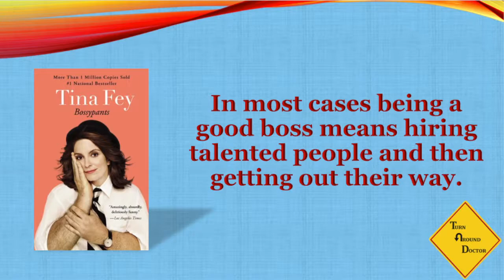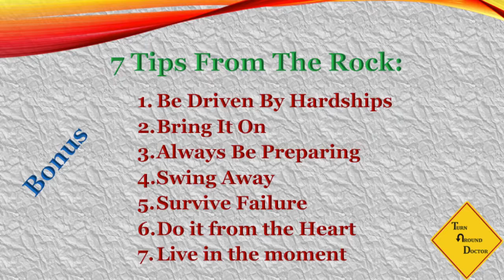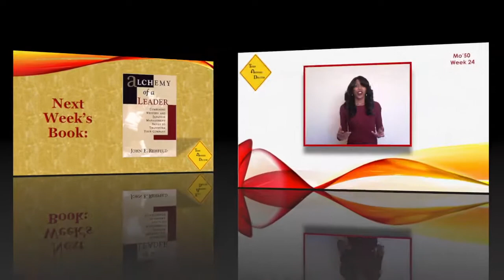How to Have Leadership & Be Relentless Mo’50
This weeks Mo’50 features 2 powerful people who are very well known. Tina Fey and Dwayne “The Rock” Johnson. In this Mo’50 video you will find information that shows how they have leadership and a relentless attitude to lead them both to success.

Check out this week's Book and Video:

Week 24:

Book: Alchemy of a Leader By John E. Rehfeld
Video: Stay Focused Motivation - How Can Entrepreneurs Stay Focused By: Evan Carmichael

Last week's book and video:

Week 23:

Book: Bossypants By: Tina Fey
Video: Dwanye “The Rock” Johhnson Motivation By: Evan Carmichael

Credits:

Executive Producer: Dr. Donna Thomas-Rodgers
Created by: Dr. Donna Thomas–Rodgers
Production: Glowing Productions
Graphics: Glowing Productions
Music Produced By: Detroit Red
Genre: Red Symphony
Styling: D. Howard